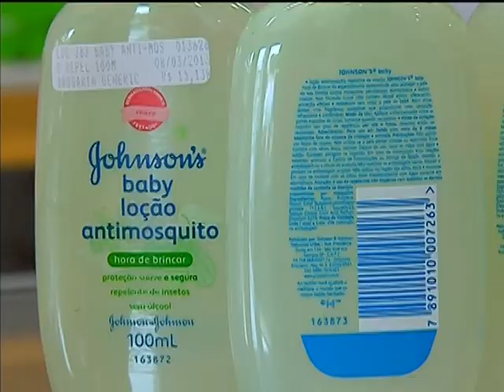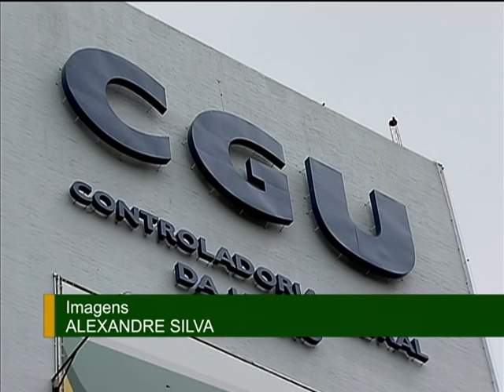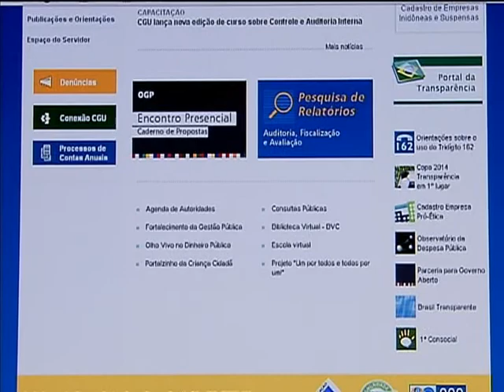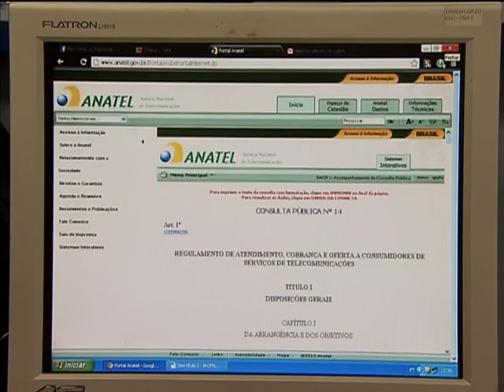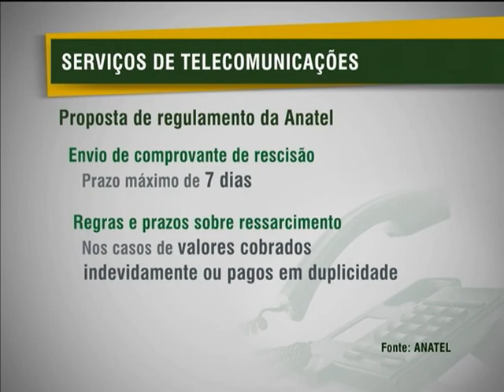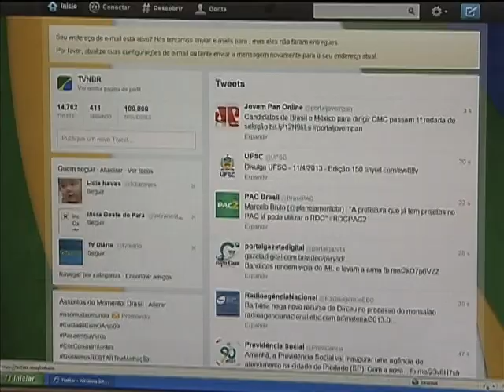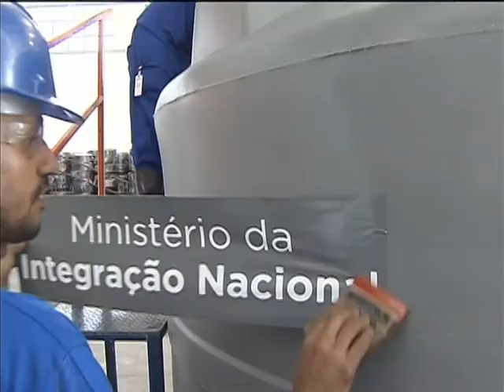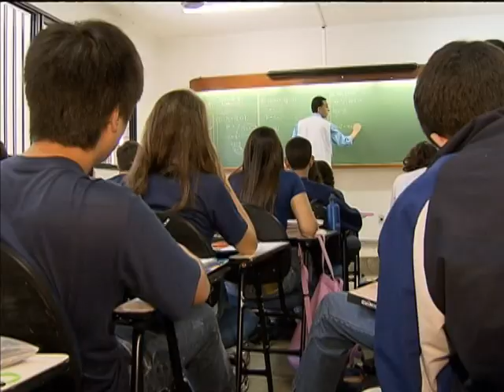Jornal NBR NOTÍCIAS na íntegra - 11 de abril